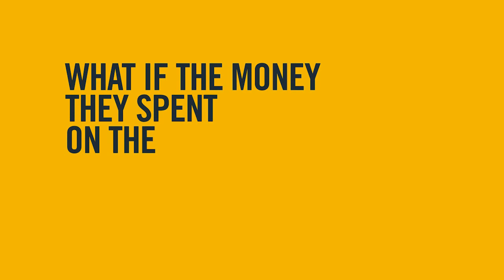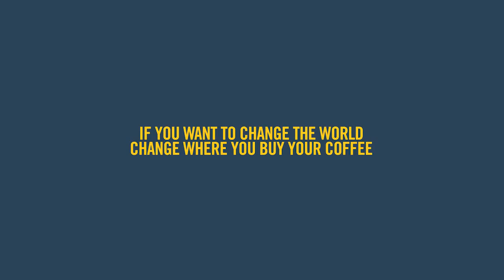Change Please Case Study